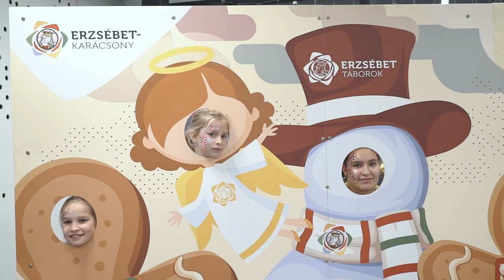2022-es téli Erzsébet-táborok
Kilenc turnuson keresztül, november 21. és december 21. között ismét év végi, ünnepi programsorozatnak adott otthont a teljeskörűen felújított és téliesített „Zánkai Erzsébet-tábor”.